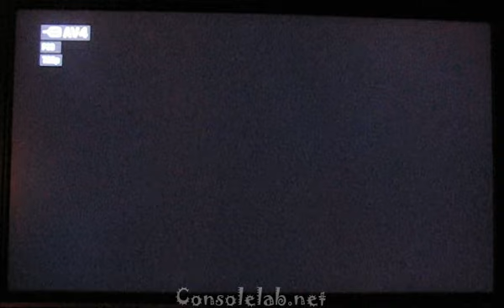Medal of Honor - Anteprima Beta Multiplayer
Anteprima della Beta online per Playstation 3